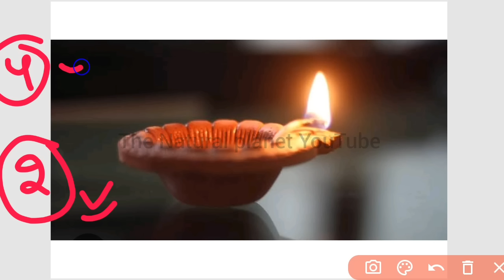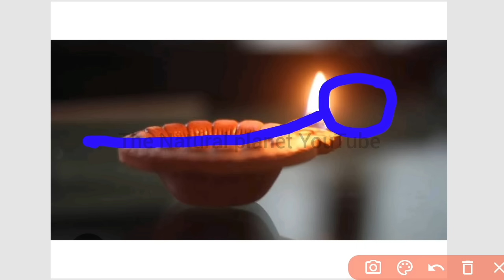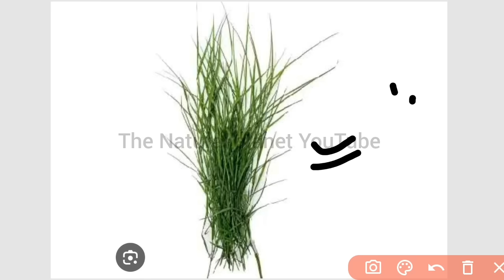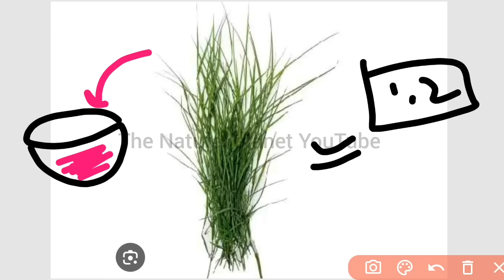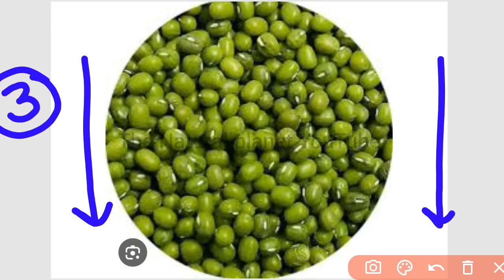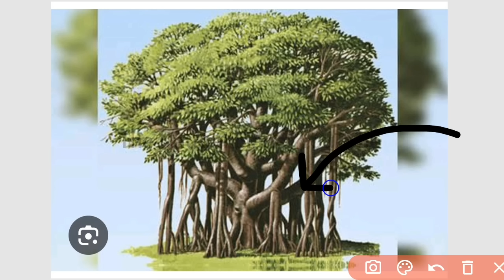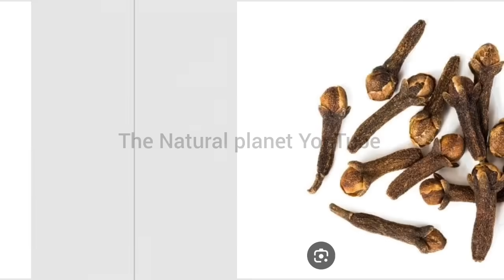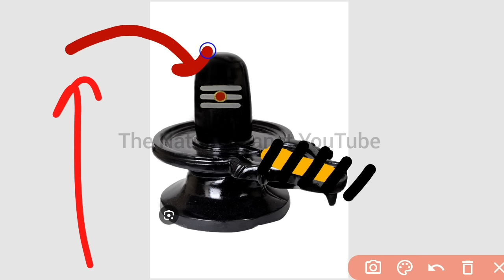28 अगस्त नन्दी बुधवार उपाय | आज जलाना ये दीपक रात में सभी | pradeep mishra today upay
जय महाकाल
प्रदोष काल का समय